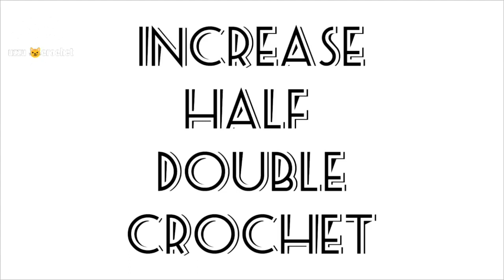(class:5)[part:2] increase half double crochet🤩crochet for beginners💫step by step tutorial👍(eng sub)